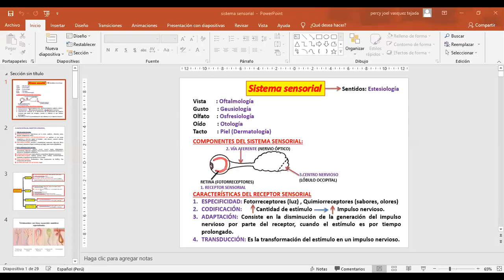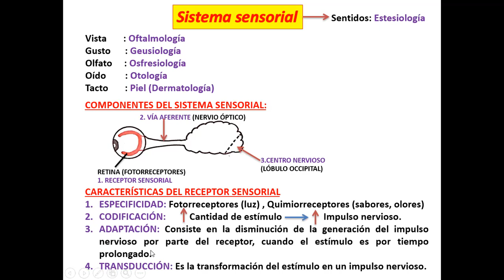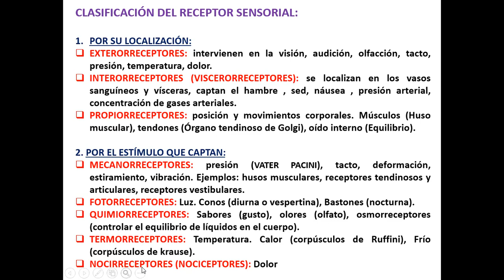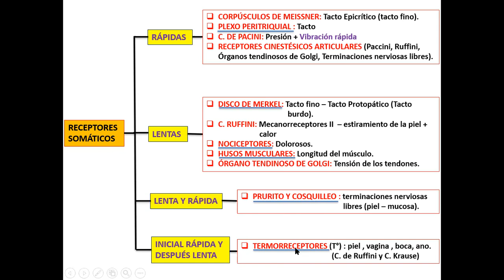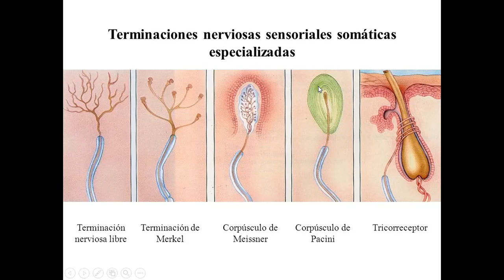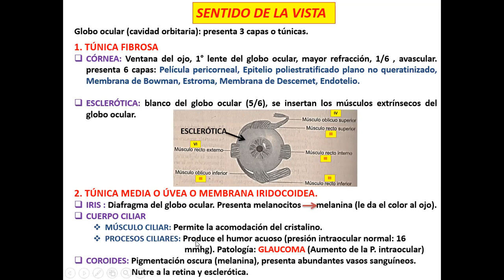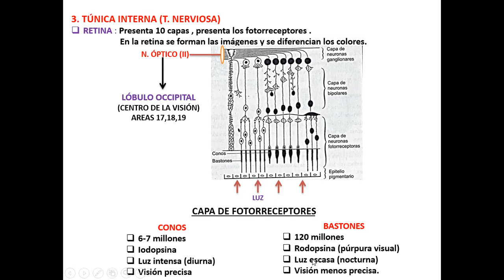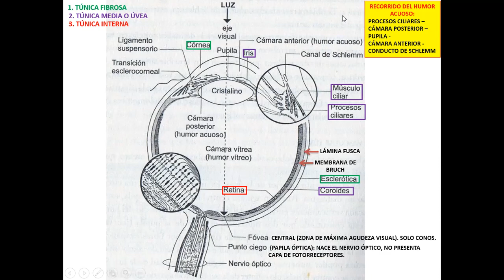SISTEMA SENSORIAL PARTE 01 PV